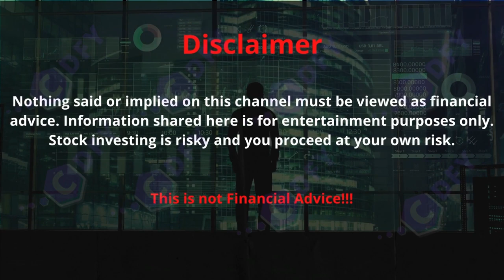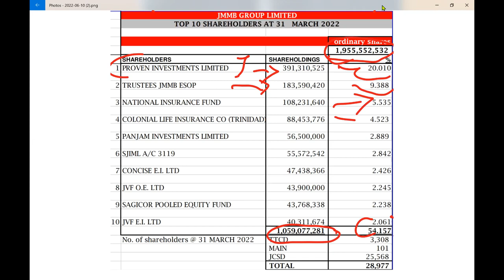JMMBG STOCK PRICE TO SURPASS $67 PER SHARE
SHHHHH!

JMMBG management put things in place to up stock price
Find out what blu collar finance thinks about management plans

WANT TO CONTRIBUTE MONEY TO THE  CHANNEL, WHATSAPP "CON $"  TO 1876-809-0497 FOR DETAIL ON HOW TO DO SO

FOR DETAIL ON HOW YOU CAN DO SO